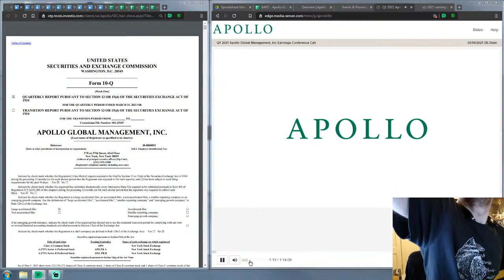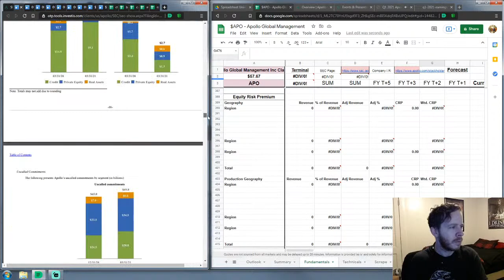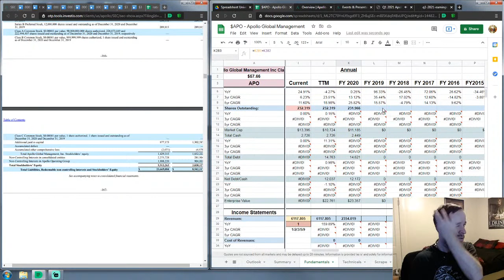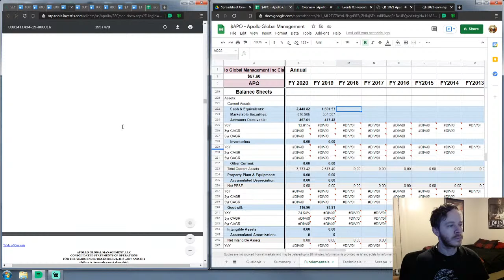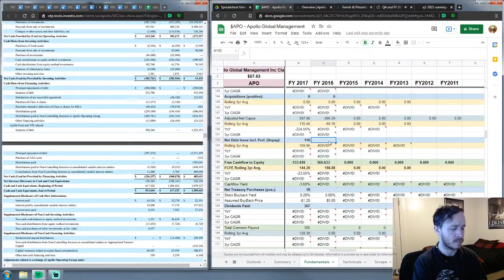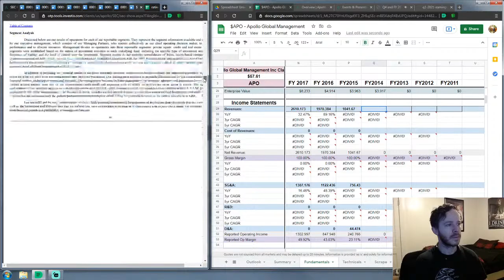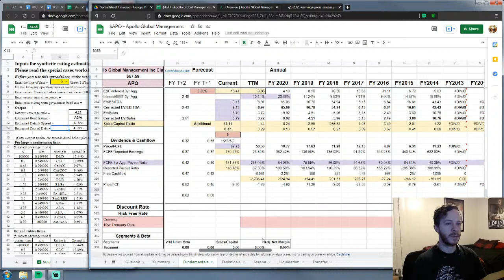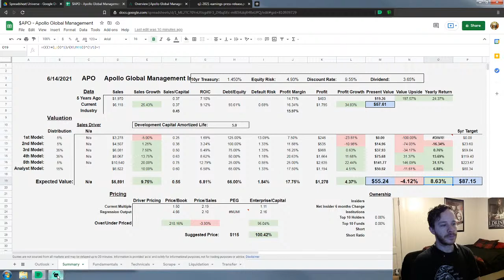$APO - Apollo Global Management DCF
Come watch me value companies live